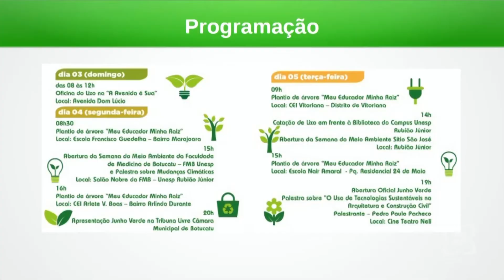A sessão em minutos 04/06/2018